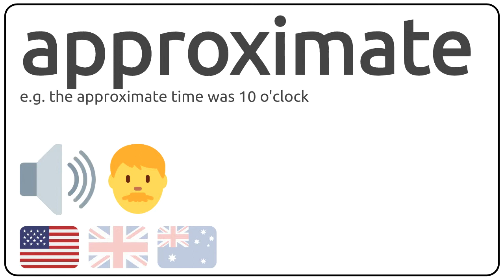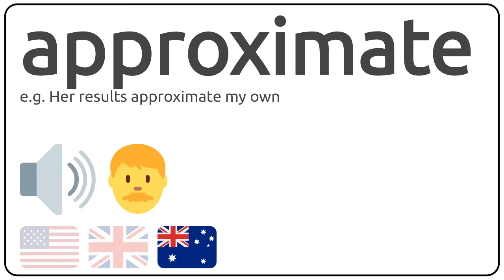How to pronounce approximate in english?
How to pronunce approximate in english
How to pronunce approximate in american accent 🇺🇸?
How to pronunce approximate in british accent 🇬🇧?
How to pronunce approximate in australian accent 🇦🇺?

Como se dice approximate en ingles?
Como se pronuncia approximate en ingles?